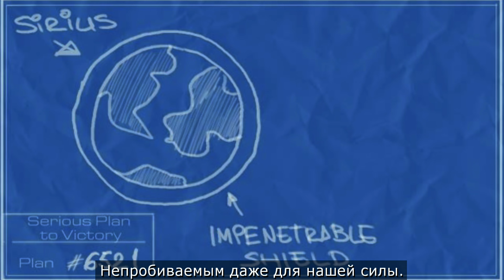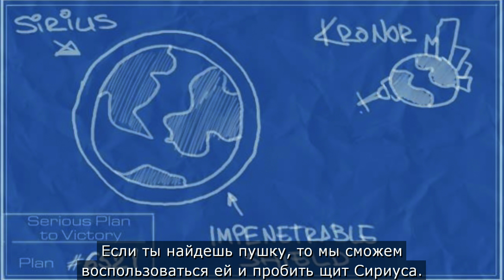[4k] Прохождение Крутой Сэм 2 - На сложности Серьёзно + Все Секреты #31 | Зона 5100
Привет, ты попал на самое крутой прохождение игры Куртой Сэм 2 на крутом уровне сложности со сбором всех официальных и не официальных секретов! Так же в прохождении мы будем обсуждать нововведения, которые появились в игре с обновлением 2.0, по этому пристегивайте ремни, на нас лежит огромная ответственность остановить Ментала и спасти мир!

Прогресс / Progress :

Уровень сложности / Difficulty : Серьезно / Serious
Этап 6 уровень: Зона 5100
!!! СЕКРЕТЫ - SECRETS !!!
Секрет 1 - 4:06
Мини секрет 1 - 5:55
Секрет 2 - 7:49
Секрет 3 - 8:30
Мини секрет 2 - 17:00
Мини секрет 3 - 18:55